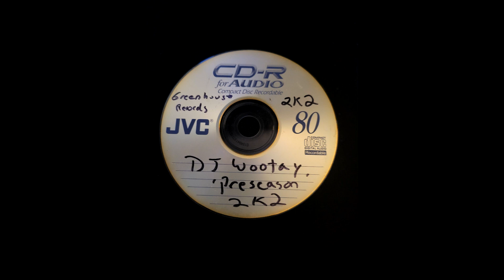DJ WOOTAY - PRESEASON 2K2 - 2002 Chopped and Screwed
Greenhouse Records